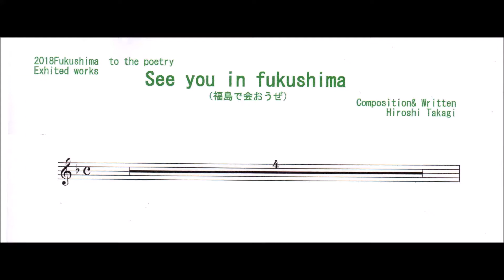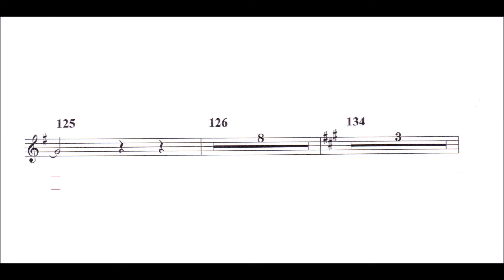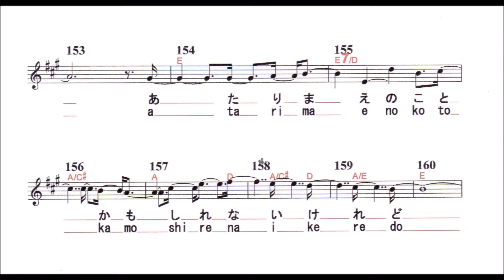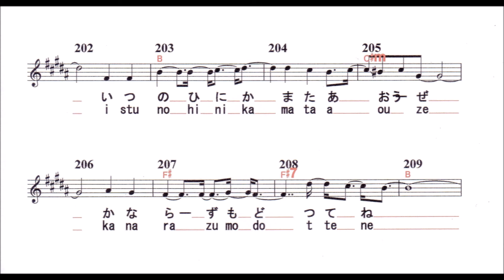See you in fukushima score &Song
福島で会おうぜ　楽譜＆歌
Composition written by  Hiroshi Takagi
YAHAHA　PSR-S900
style　Rook'n'Roll
2018 Fukushima to the city of poetry
Exhibited works